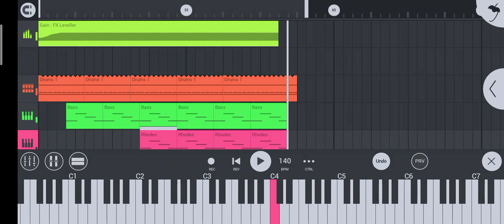gw buat lagu sendiri di fl studio mobile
lg bosen makanya buat lagy di fl studio mobile krn yg pc muahal

tanpa tutorial 😎